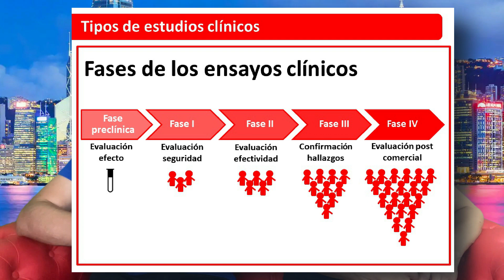🟡 GT20029: Esperanza de TRATAMIENTO para ALOPECIA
🔹 BIENVENIDO al FUTURO en tratamiento capilar (🆕). Nos adelantamos al futuro ⏰ y te traemos lo ÚLTIMO DE LO ÚLTIMO en tratamientos capilares.

✅ Hablamos de *GT-20029* un nuevo fármaco para el tratamiento tópico de la alopecia androgenética.

GT-20029 puede ser un tratamiento muy útil en el futuro de la alopecia androgenética. Si quieres saber más cosas sobre GT-20029 este vídeo te puede ser de ayuda.